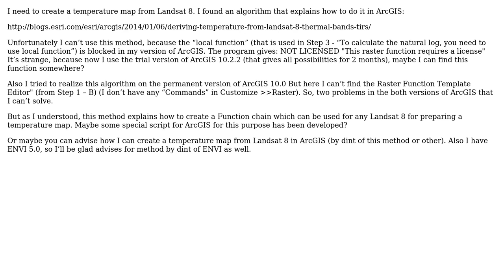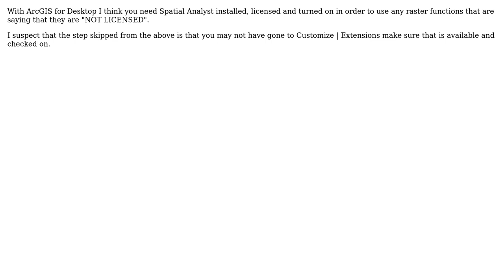GIS: Landsat 8 to the temperature map (in ArcGIS 10.0 -10.2.2 or ENVI 5.0)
With thanks & praise to God, and with thanks to the many people who have made this project possible! | Content (except music & images) licensed under CC BY-SA | Music | Images & others | With thanks to user PolyGeo user natalia user Martin F and the Stack Exchange Network Trademarks are property of their respective owners. You are responsible for your own actions.